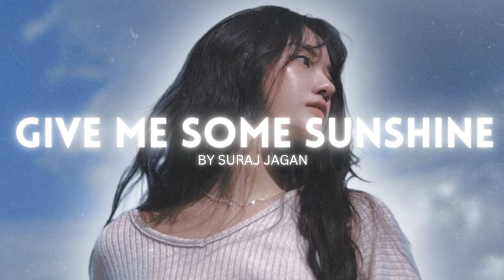Give Me Some Sunshine - Suraj Jagan | Lofi Music | Vrinda Editz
Welcome to the soothing realm of Vrinda Editz, where melodies meet tranquility. Immerse yourself in the enchanting vibes of "Give Me Some Sunshine" beautifully reimagined by Suraj Jagan in a mesmerizing Lofi rendition.

🎧 Track Information:
"Give Me Some Sunshine" takes on a whole new dimension in this Lofi masterpiece. Suraj Jagan's soulful voice combined with carefully crafted Lofi elements by Vrinda Editz creates the perfect ambiance for relaxation and focus.

🌌 Why You'll Love This:
✨ Escape into a world of calm with this unique blend of Lofi and Suraj Jagan's vocals.
✨ Perfect background music for studying, working, or unwinding after a long day.
✨ Impeccable audio quality for the ultimate listening experience.

🔔 Don't Miss Out:
If you're a fan of Lofi vibes and soulful renditions, you're in the right place. Share this with friends who need a musical escape.

🎶 Discover More:
Explore our channel for a curated collection of Lofi gems and musical journeys.

🤝 Join the Lofi Community:
What songs do you want to hear next? Your feedback shapes our musical journey.

Topics Covered In This Video :
give me some sunshine
give me some sunshine song
give me some sunshine give me some rain
give me some sunshine lyrics
give me some sunshine guitar lesson
give me some sunshine cover
give me some sunshine status
give me some sunshine karaoke
give me some sunshine guitar
give me some sunshine slowed and reverb
give me some sunshine dance
give me some sunshine guitar cover
give me some sunshine ukulele tutorial
give me some sunshine guitar chords
give me some sunshine lofi
give me some sunshine lofi mix
give me some sunshine lofi status
give me some sunshine lofi version
give me some sunshine lofi lyrics
give me some sunshine lofi 8d
give me some sunshine lofi song
suraj jagan give me some sunshine
suraj jagan give me some sunshine live
give me some sunshine suraj jagan sharman joshi
Lofi
Suraj Jagan
Vrinda Editz
Lofi Music
Chill Music
Relaxing Vibes
Lofi Beats
Study Music
Background Music
Soulful Melodies
Tranquil Sounds
Music To Unwind
Focus Music
Lofi Community
Music Lovers
Soothing Tunes
Chill Vibes
Instrumental Music
Ambient Music
Serene Sounds
Calm Music
Meditation Music
Atmospheric Music